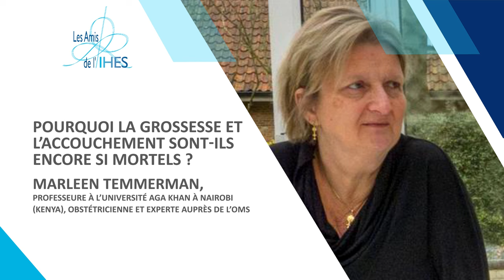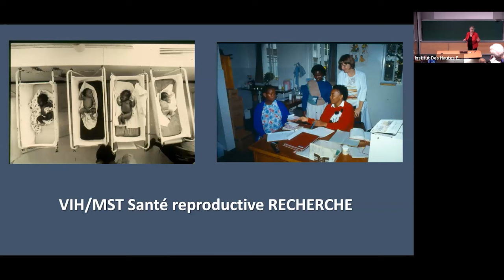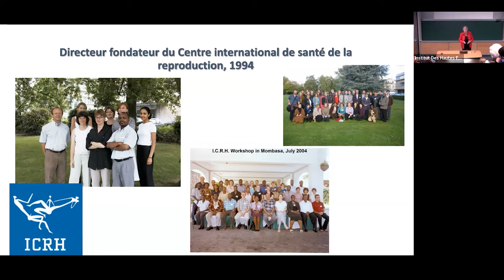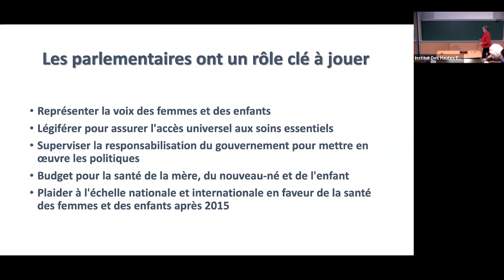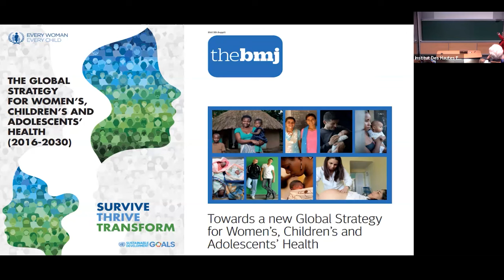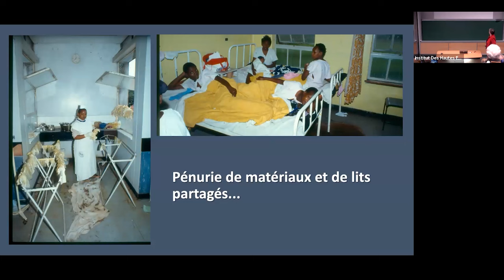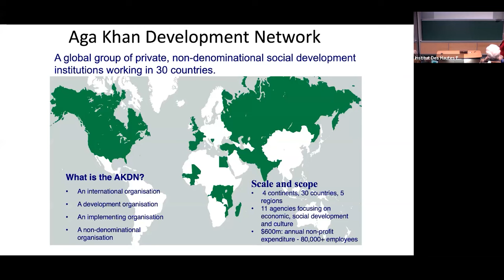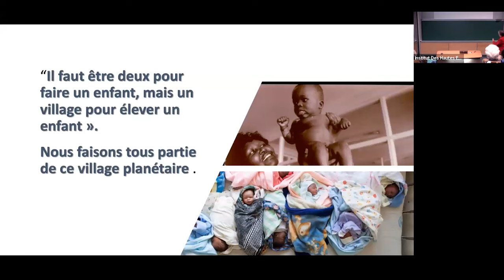Marleen Temmerman - Pourquoi la grossesse et l’accouchement sont-ils encore si mortels ?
Selon un rapport récent de l’OMS, une femme meurt pendant l’accouchement toutes les deux minutes, soit un total de 287 000 femmes par an.
Mais pourquoi, près de 30 ans après la Déclaration de Beijing, la santé mondiale échoue-t-elle pour les femmes et les filles ? Qu’est-ce qui empêche les gouvernements et les institutions de respecter leurs engagements ?
Un changement radical est nécessaire et pour cela nous devons d’abord comprendre les suprématies et les pouvoirs à l’œuvre et la dynamique dans laquelle ils opèrent qui empêchent les progrès de continuer.
Marleen Temmerman a présenté les causes de la mortalité maternelle dans le monde et les clés possibles pour y remédier.

Marleen Temmerman (OMS)